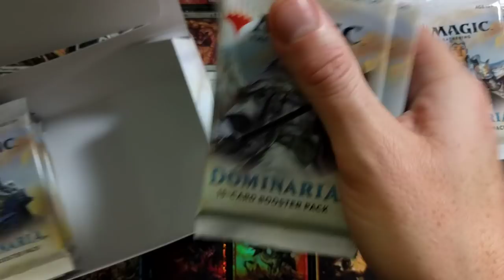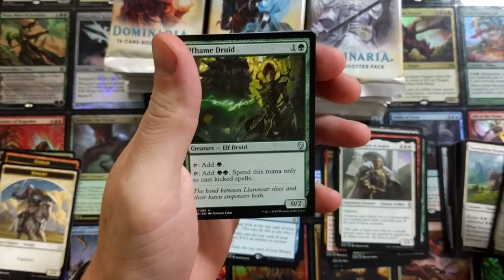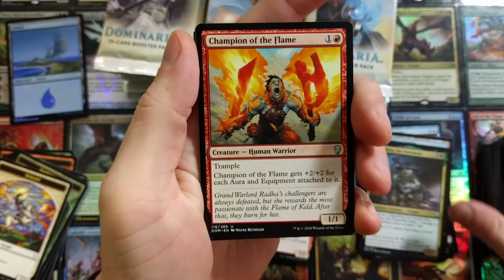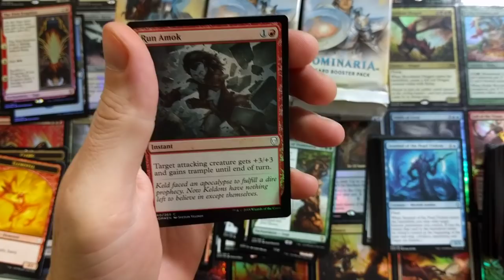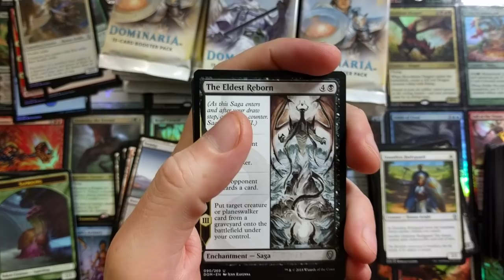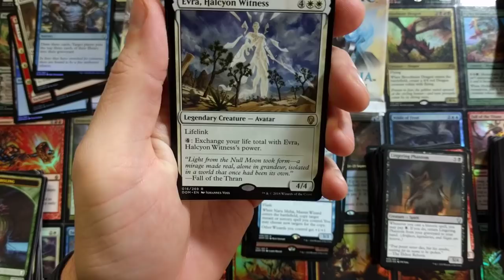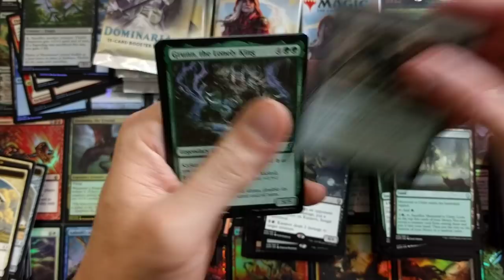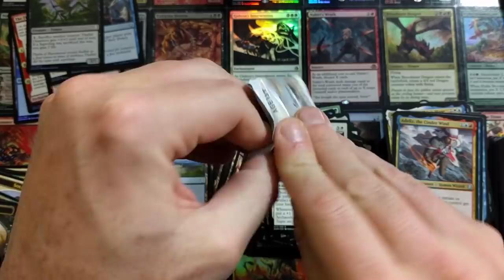Try Not to Laugh | MTG Dominaria Booster Box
MTG Dominaria Booster Box, Scared Me to pieces.

-Fan Mail-